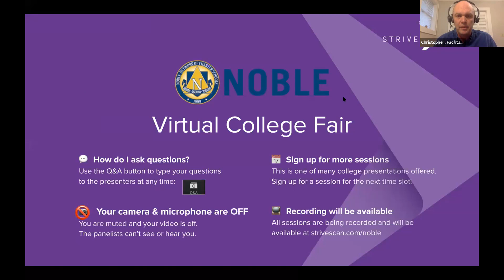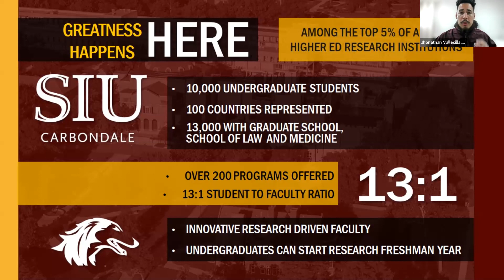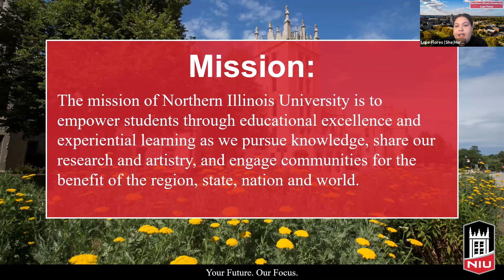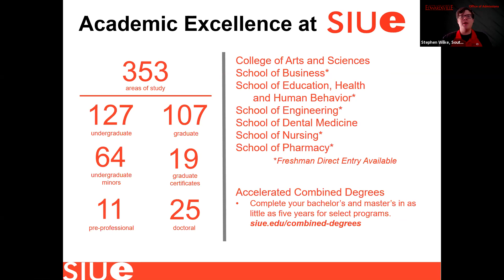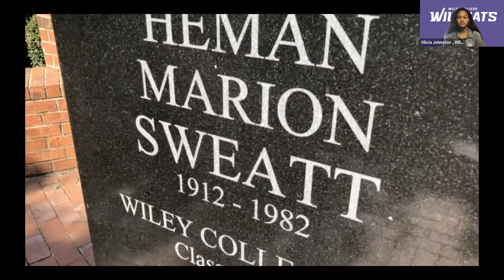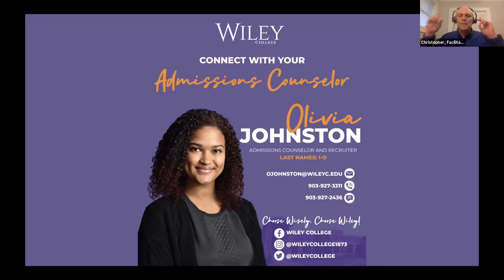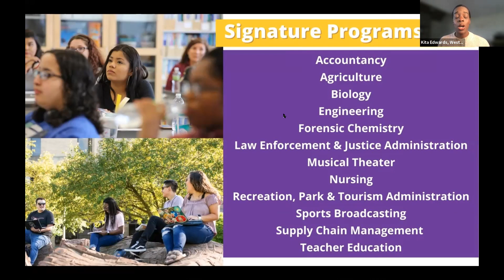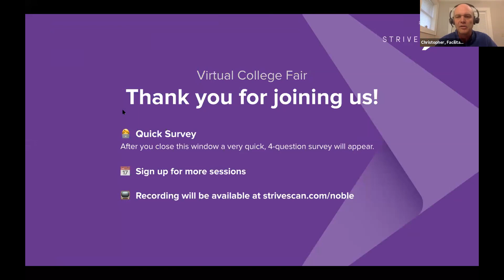Session A3 - Noble Network Virtual College Fair